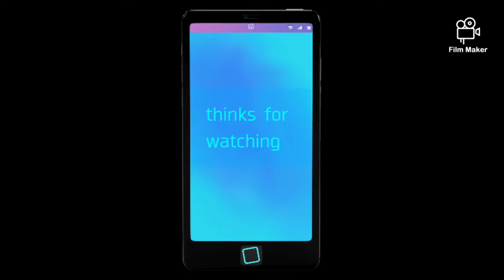defeat of my favorite (new 2021 movie) villains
Welcome to the baby evolution. Ha Haaaaaaaaa!-dr. Armstrong

It's not hard to lie to someone that wants to believe.-Barnabas

You should've left when I told you. Now, I GOTTA KILL SOME SEA MONSTERS!-ercole visconti

It's to late mark, I all ready HAVE!-PAL

In a different world, maybe we could have been friends, but I have to do what's right for Fang.-Namaari

I've been bowing to others my entire of life. And everyone will bow to me.-pockets